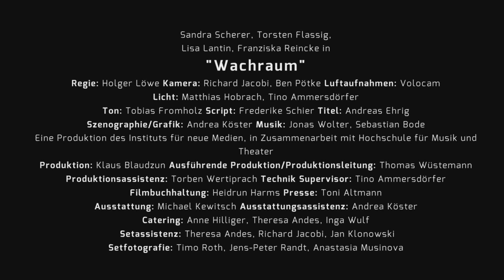Trailer - Wachraum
Trailer für den Kurzfilm "Wachraum", Rostocker Schule 2012/13

Regie: Holger Löwe
Kamera: Richard Jacobi, Ben Pötke
Mit: Sandra Scherer, Torsten Flassig